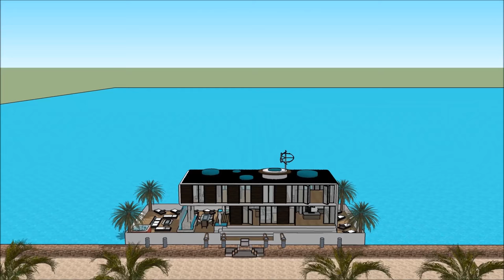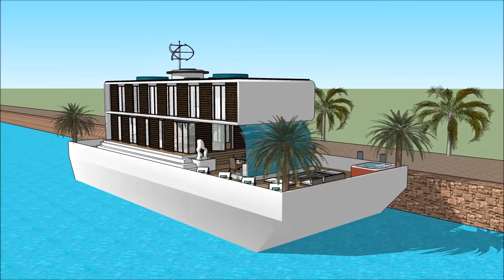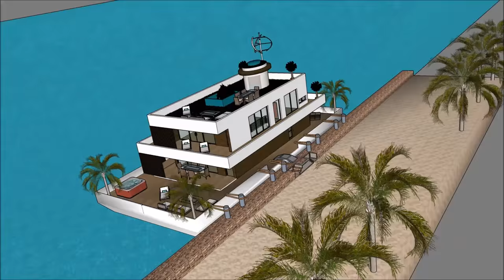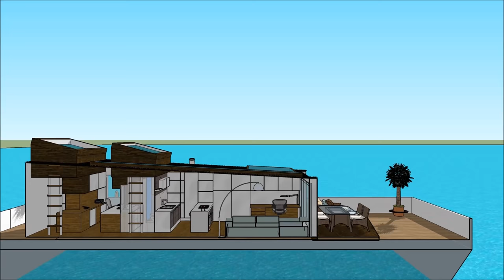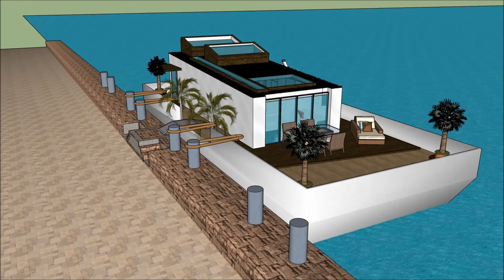Dimora galleggiante villa galleggiante casa galleggiante Italia Dream Home in Olanda Milano Amsterda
La barca Dimora galleggiante villa galleggiante casa galleggiante Italia Dream Home in Olanda Milano Amsterda house è fatta per sostenere la qualità della vita:

La Dimora galleggiante villa galleggiante casa galleggiante Italia Dream Home in Olanda Milano Amsterda include uno stravagante barcone house design pronto per l'utente stravagante a noleggiare la chiatta house

Il Dimora galleggiante villa galleggiante casa galleggiante Italia Dream Home in Olanda Milano Amsterda ha tre piani di livello con cantina al di sotto di esso, che consistono in tutte le strutture necessarie per l'affittuario. The House boat Barge ha un design moderno unico e contemporaneo con caratteristiche architettoniche uniche. Ha una propria area lounge con splendida vista sulla baia.